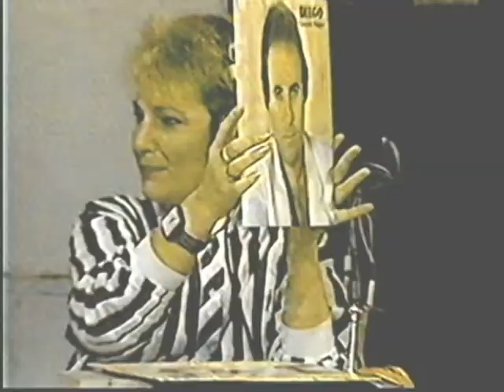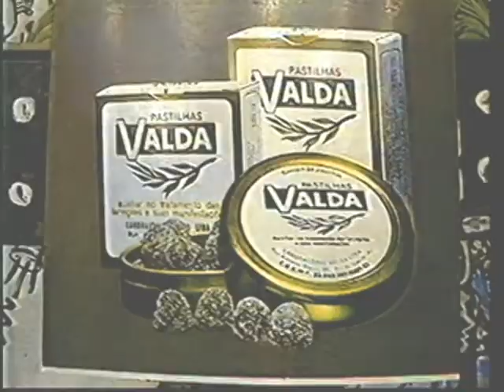DIEGO Jiménez - Pele Morena (1987)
DIEGO no Programa Perdidos na Noite da TV Bandeirantes, apresentado por Fausto Silva (Faustão).